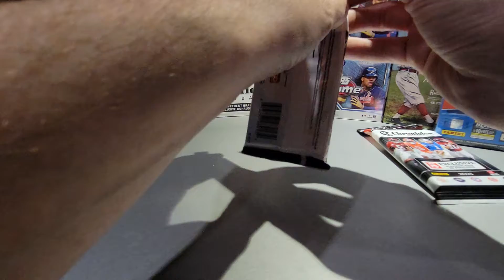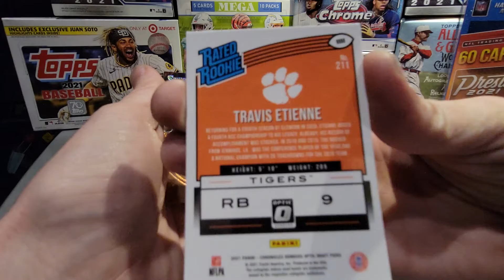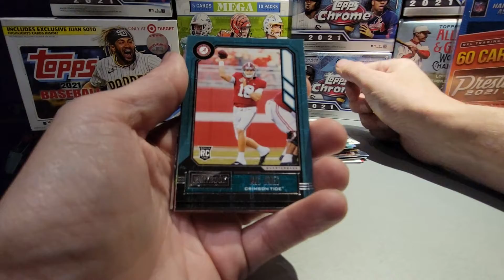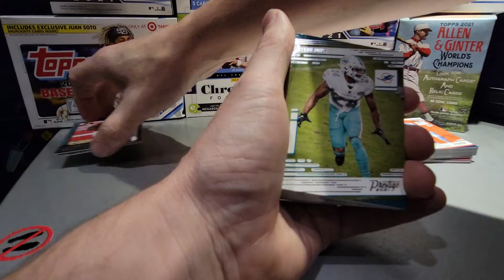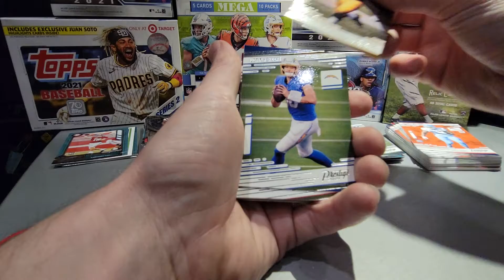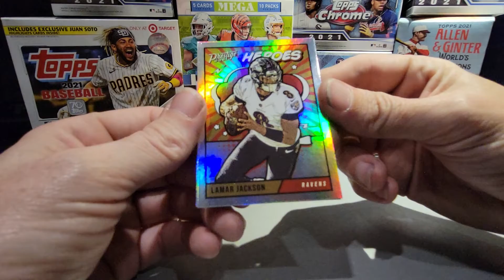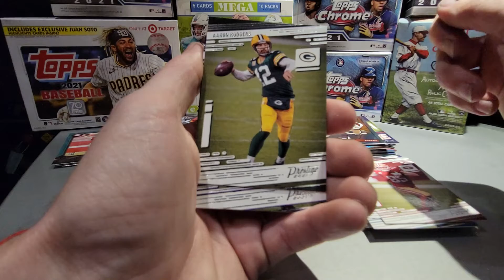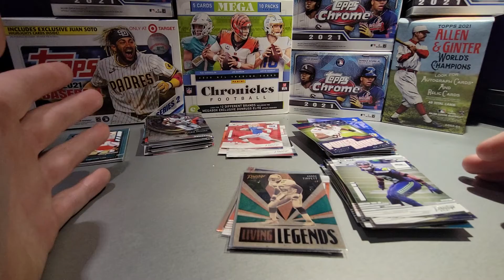2021 Prestige Football hanger box opening + 2021 Chronicles draft pciks value packs x2! 🏈👈🤩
opening a 2021 Prestige hanger and some 2021 Chronicles value packs